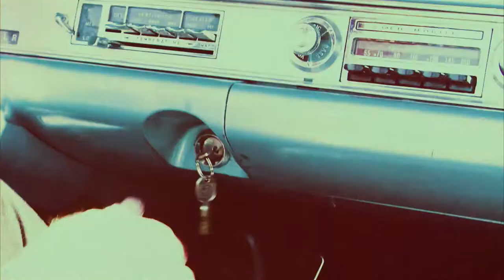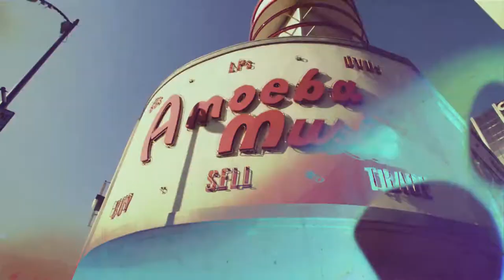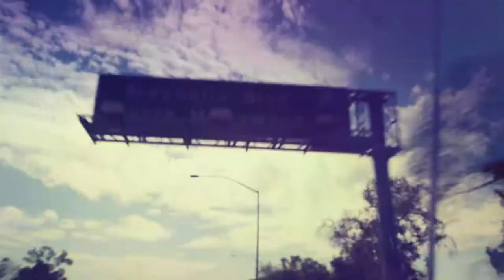STATIC KING - Broken (official video)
1st album 'Morning Ghosts' out now.

Static King's official music video for the song "Broken", off the EP "Heater".

Directed by - Kendra Goff & Thomas E. Gregori
Cinematography - Elijah Booker & Romain Smiljkovski
Live shots - Caroline Varina Sourivong
Editing & Color grading - John Wall & Josh Sidewater

Cast :
Harry Goaz The guy with the Fluffy Lion
Guillaume Aretos The Oldsmobile driver
Roy The Grocery store clerk
Kendra Goff The Grocery store girl
           Thomas E. Gregori &
Romain Smiljkovski The Band
Mat the Lion The Stuffed animal

Filmed on location in Los Angeles & Burbank, California

Music written and performed by Static King

Recorded by -  Frederic Vectol at Question de Son studios, Paris
Assisted by - Corentin Anis & Arthur Chevillon
Mixed by - Frederic Vectol & Static King at QDS
Mastered by - Mickael Rangeard at Question de Son studios, Paris

Special Thanks to :
Harry Goaz, Guillaume & Pascale Aretos for their wonderful hospitality and participation, Kendra Goff & Elijah Booker for their precious help, The Goff's and the Shelden's, Regency Car Rentals, Roy's liquor market management, the Burbank Police Department, Fred & Mika at QDS and all the QDS crew, Caroline, and our families and friends for their constant support.